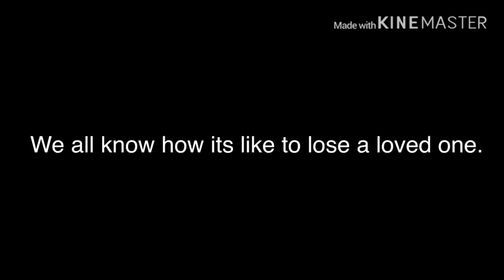Your not alone 🖤